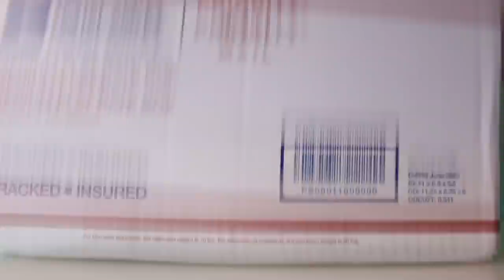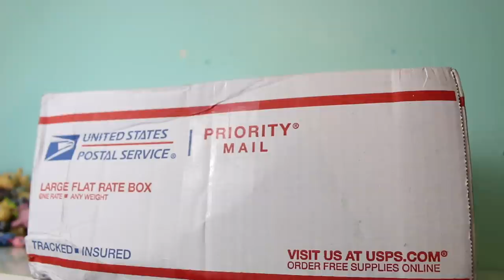I spent my life savings on LPS. (600 PETS)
So... that happened. 💸

▸You can call me Carter or CC, my pronouns are he/him!

Hi friend! Are you teamaerodynamicbat or teamskydivingthing? Choose your favorite brain fart in the comments!!